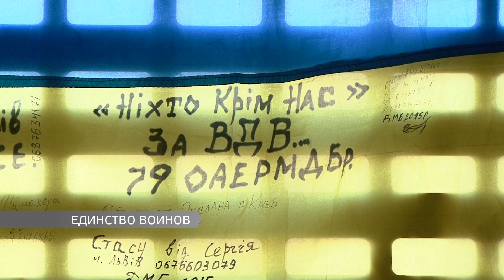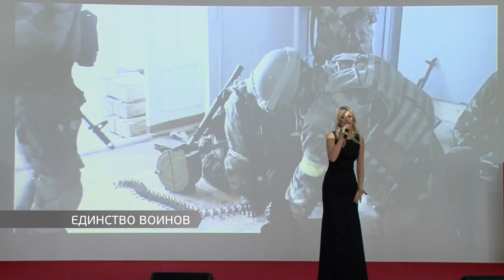Единство воинов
Сила в единстве. За одним столом встретились ветераны далеких боев в 45-м, афганцы и участники антитеррористической операции. Для героев члены партии «Солидарность» Блок Петра Порошенко организовали праздничный концерт. Подробности – в материале наших корреспондентов.